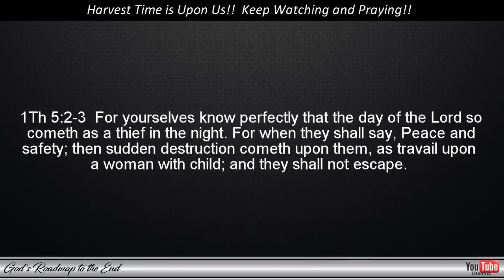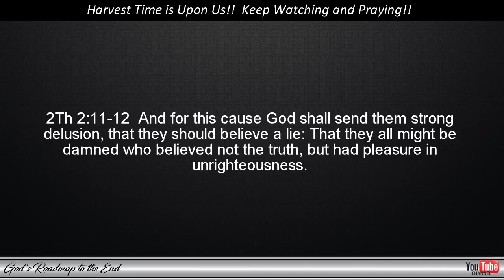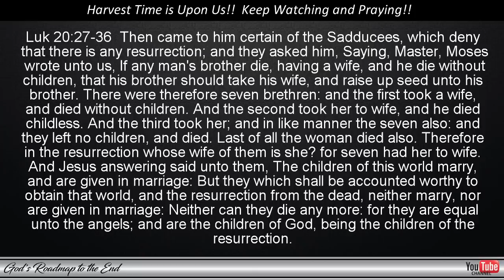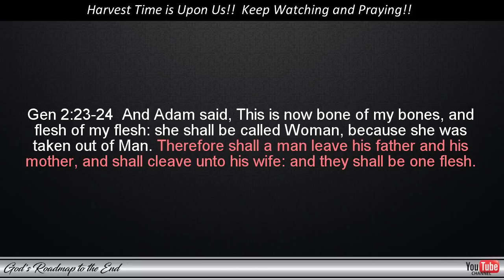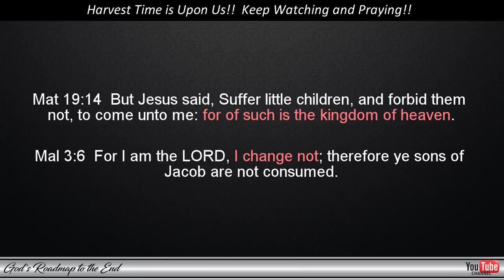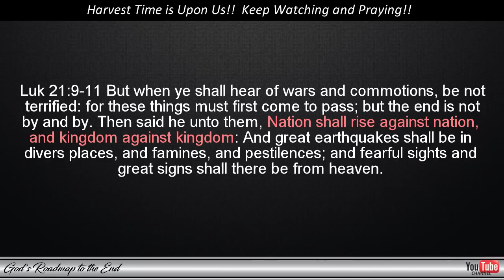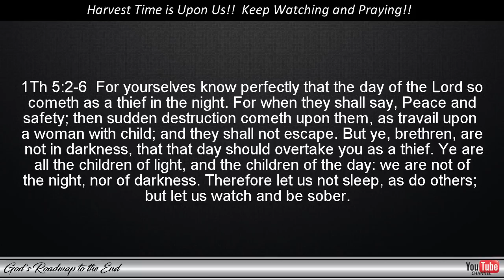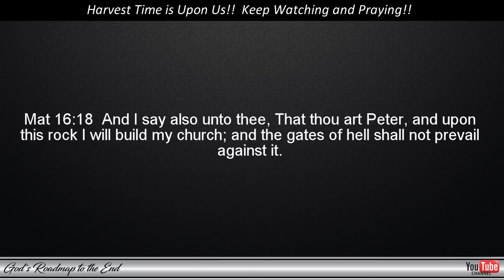How much time do we have? And what awaits those who are found to be worthy to escape?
We are certainly living in times where we are seeing more and more Bible Prophecy being fulfilled, exactly as it was written in God's Word. The time that remains is certainly very short and soon we may hear the Trumpet sound that will announce our transfiguration and call us home to meet our Bridegroom in the air. How I am looking forward to that day!

Thank you to all who have been supporting this ministry. Without your help, this would not have been possible.

Below are some additional links to videos that you may find interesting if you have not seen them yet.

Blessings!